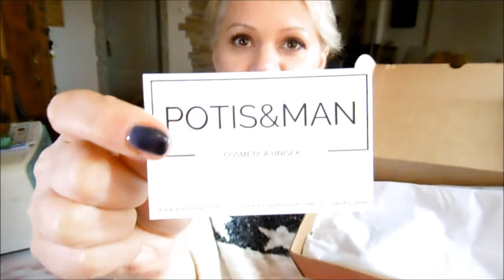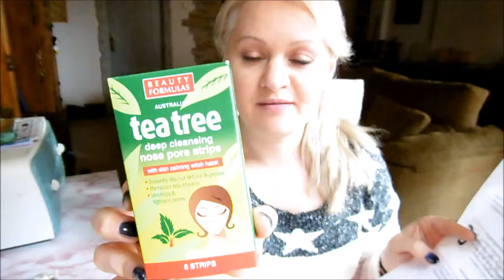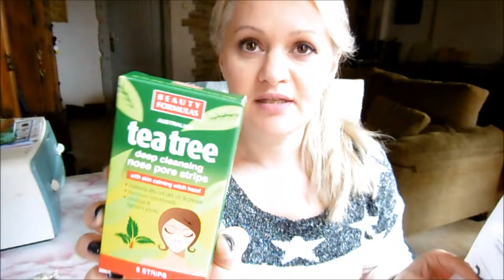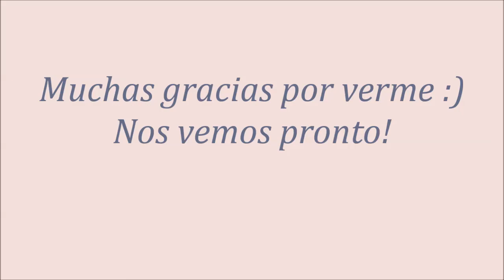UNBOXING POTIS&MAN Box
Hoy abrimos la beautybox Potis&Man N1 del blogger Jonathan y os enseño la version que me ha tocado.

¡Compartid el video en vuestras redes!